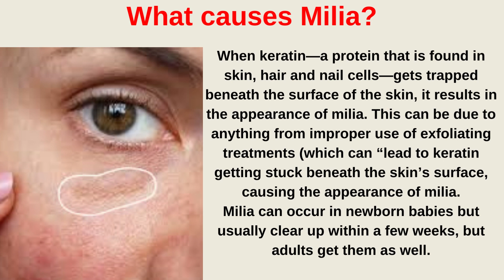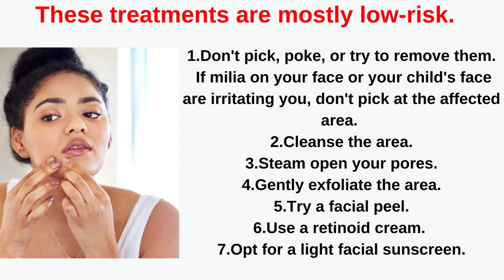What are these white spots on my skin?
We spend considerable time and attention on our faces. The skin on the face is some of the most dynamic and active skin on our body. In dermatology, one of the most common skin problems, or complaints on the face is small white spots on the skin.
When white spots pop up on our bodies, it may set off warning bells. But fear not; in most cases, white spots on your skin are no cause for alarm.
This video explains what causes milia and the best and safest ways to get rid of them if you want to.